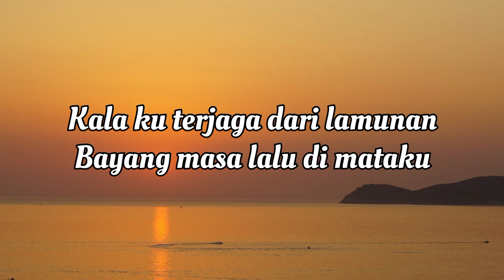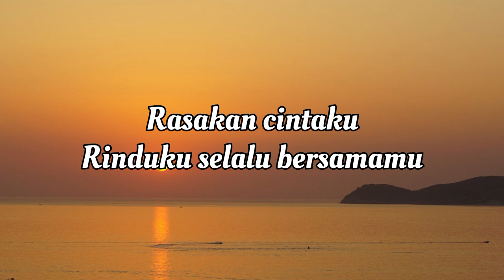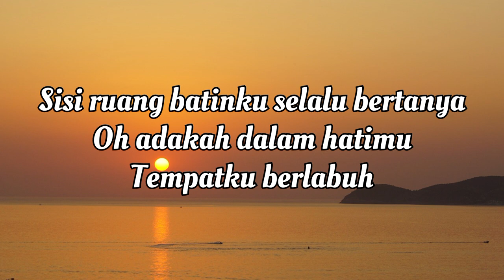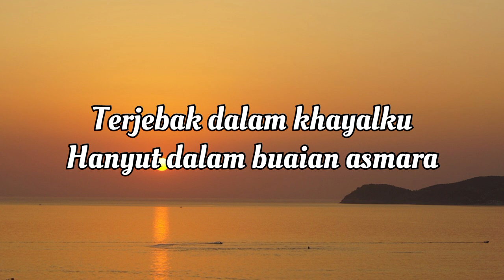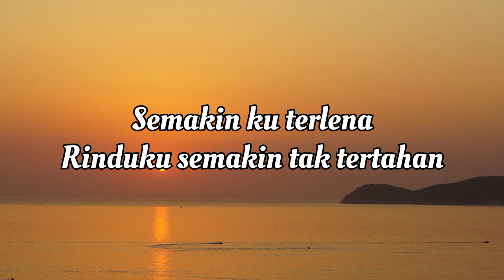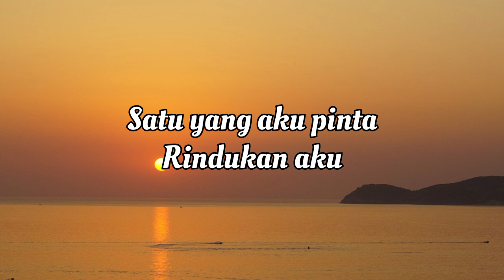Satu Rasa - Sahara (Lirik)